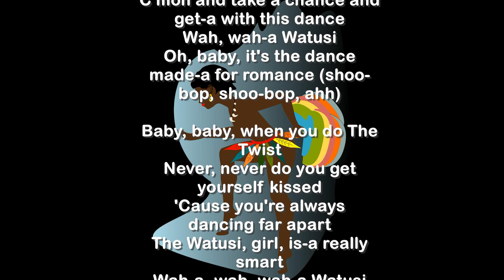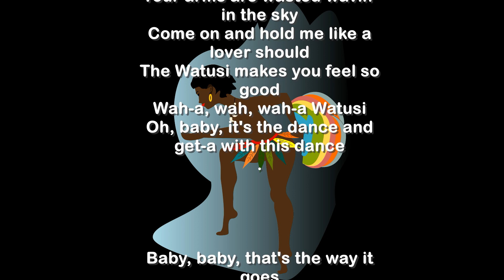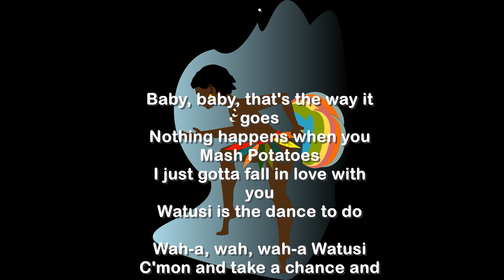18 : The Wah Watusi - The Orlons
RANKING 18 : 1962 Jun. 5th Week (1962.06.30)